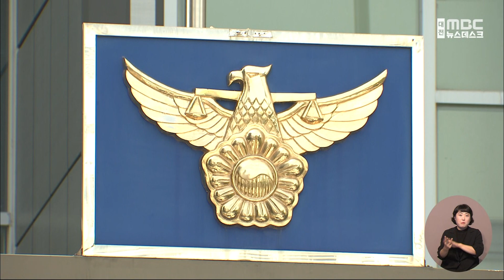대전 고등학교 여교사 화장실에 몰카 설치 고3 불구속 송치/대전MBC